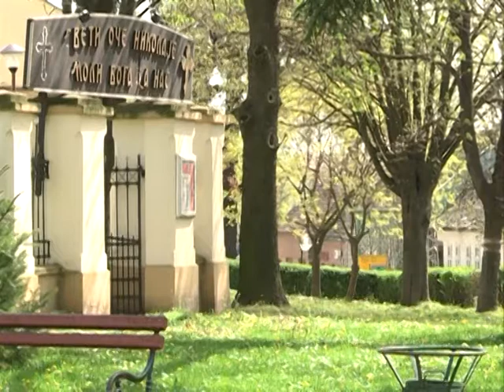Kadrovi Sida prolece